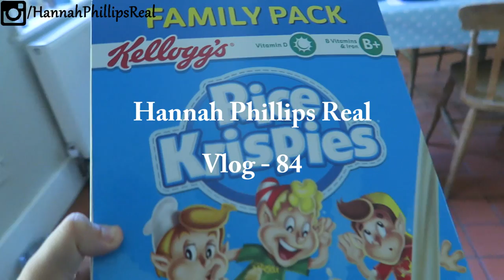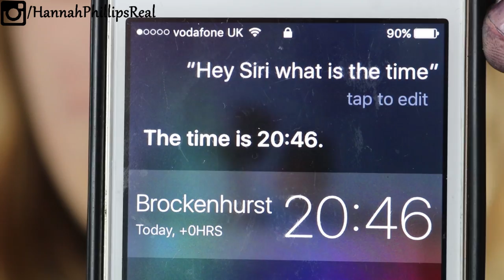THIS HAS BEEN ANNOYING ME!!! | Vlog - 84 | Hannah Phillips Real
🔲 Vlog - 84
🔲 25/05/2017
🔲 New Forest

► Daily Instagram Shoutout: hillsgregory

► Music ◀️

▶️ My Story ◀️